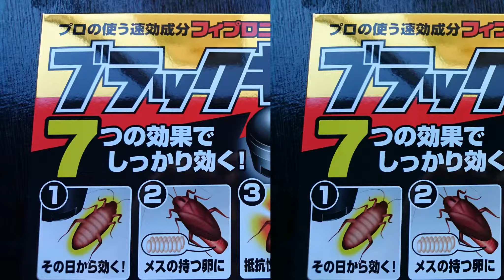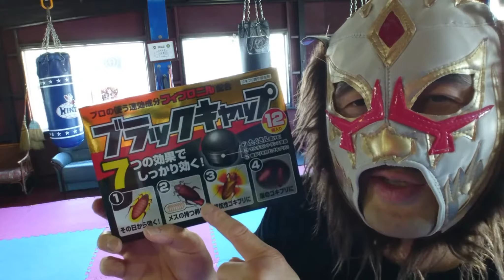ゴキブリ対策はこれでバッチリ！！ ブラックキャップ